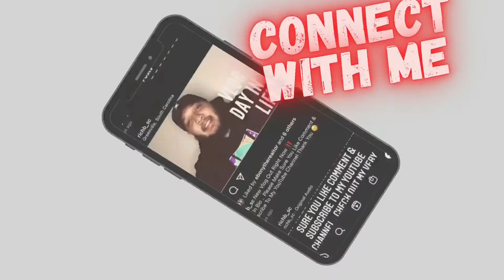Vlog: Storytime | My First Time Stealing A Bike